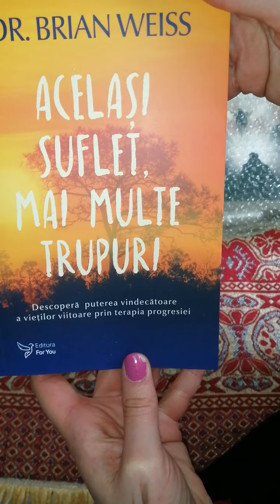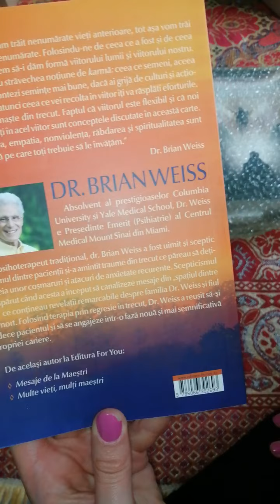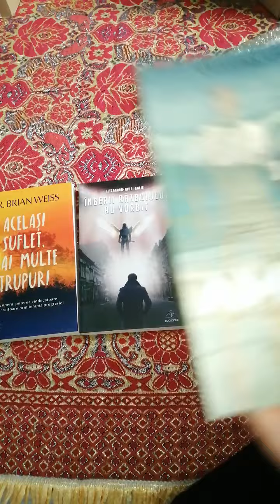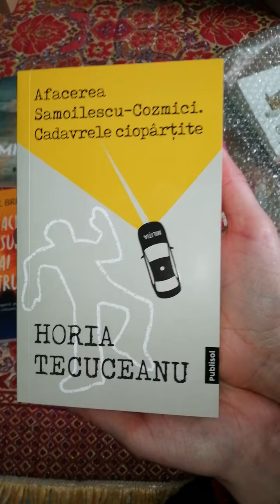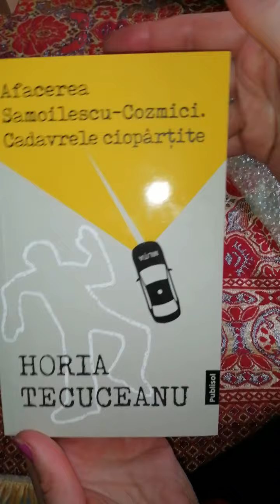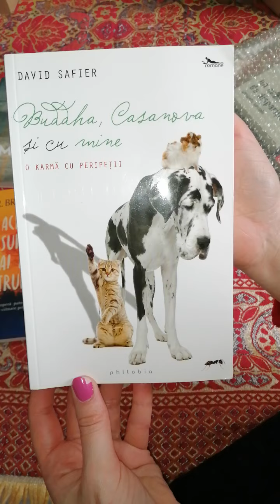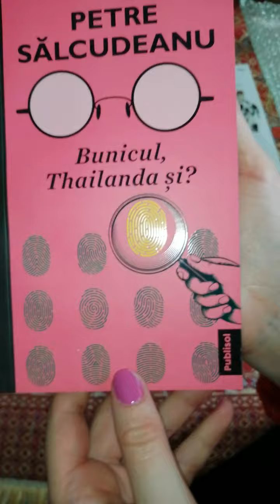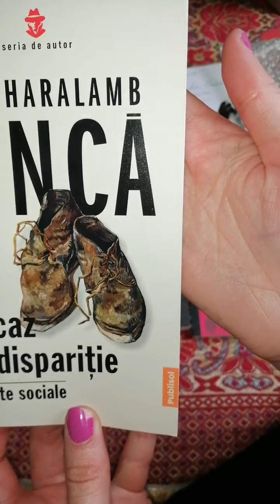Comanda BOOKZONE, cărți pentru suflet... 🛍️👍💕📖📚